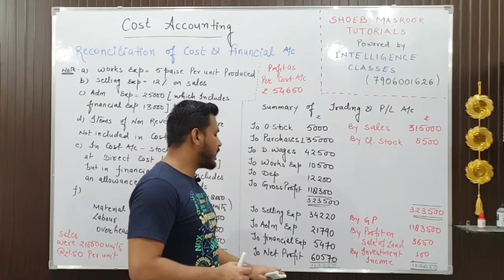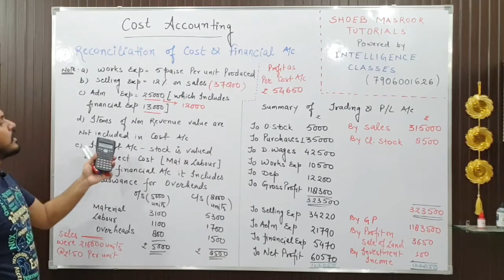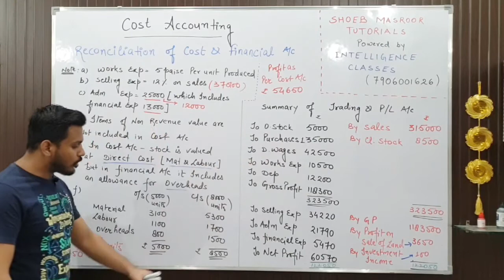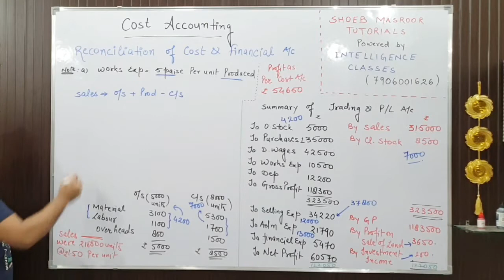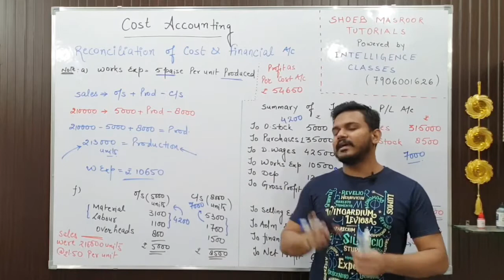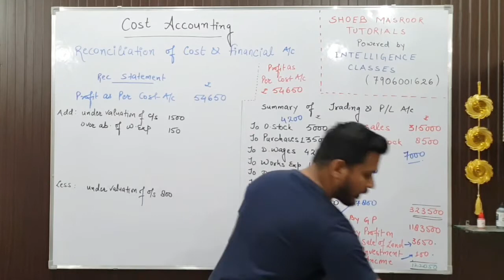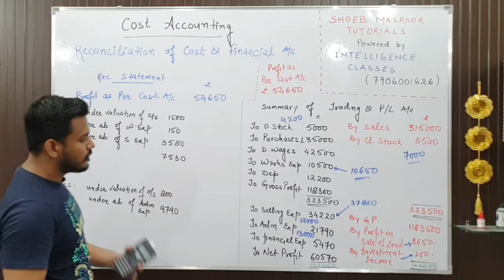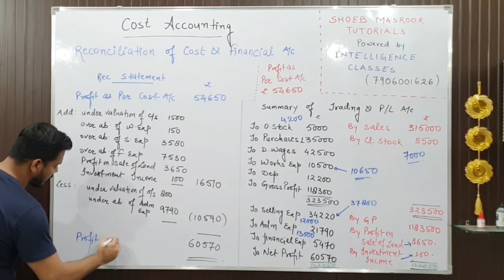Reconciliation of Cost And Financial Accounts | Cost Accounting | B.Com | M.Com | Class 4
Reconciliation of cost and financial accounts when profit as per cost accounting and statement of profit and loss is given is discussed in the  lecture.